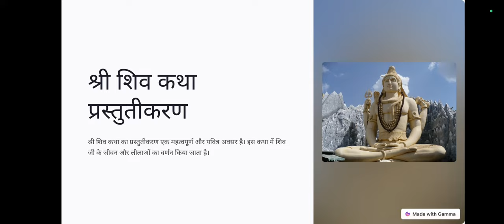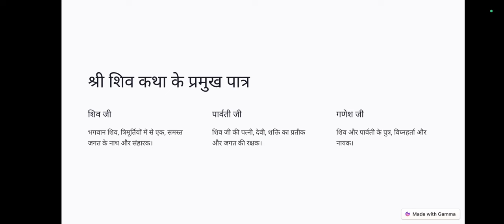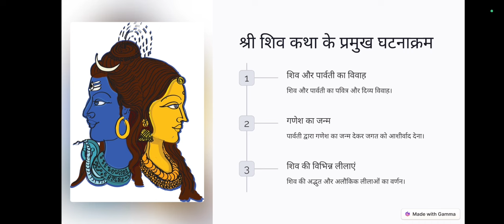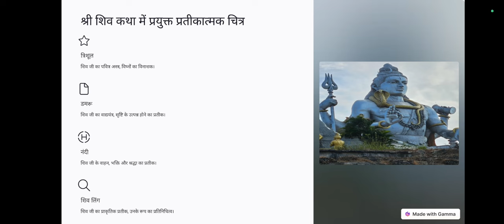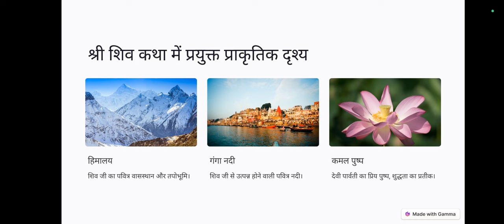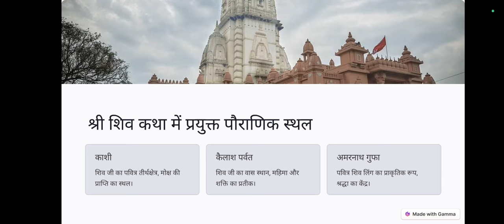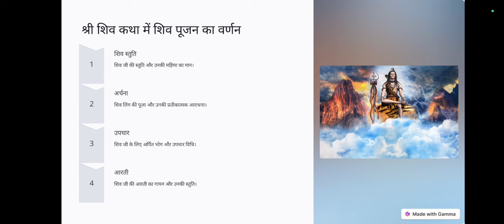श्रावण मास की कथा अध्याय 09 | Shrawan Maas Katha Day 09 | Sawan Maas Ki Katha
श्रावण मास की कथा अध्याय 06| Shrawan Maas Katha Day 06 | Sawan Maas Ki Katha | Sawan Maas Katha